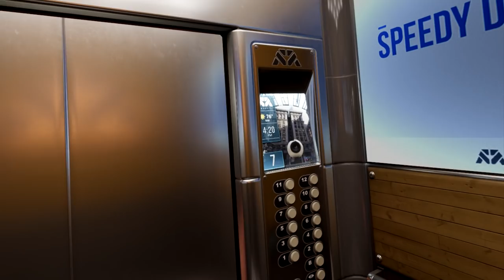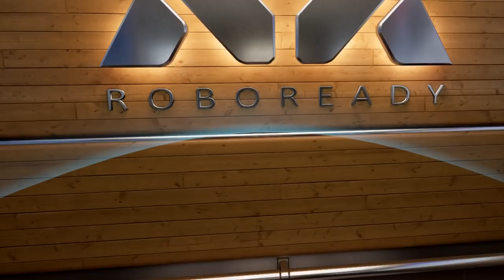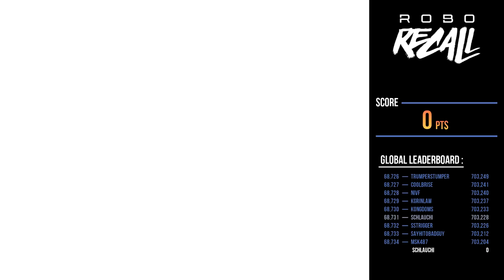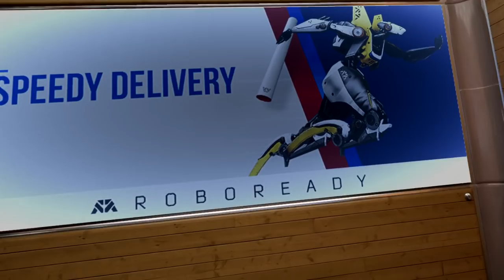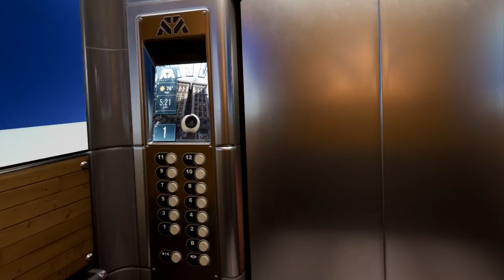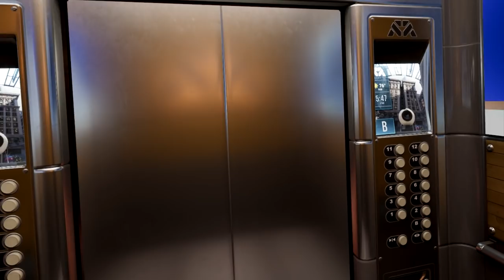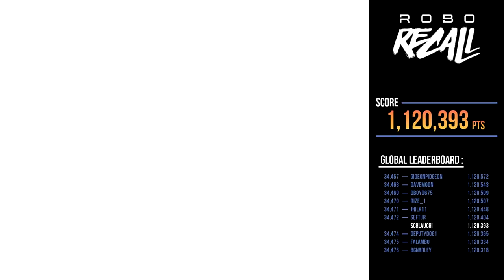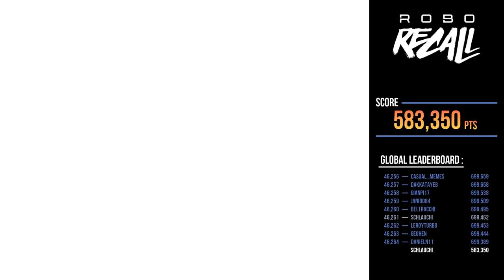PC VR Longplay [002] Robo Recall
This is the best VR game on the market aside of SuperHot VR!
Amazing controls, music and gameplay! A Must-Have!

Gameplay starts at 00:03:22 after the awesome Intro Music is finished! -